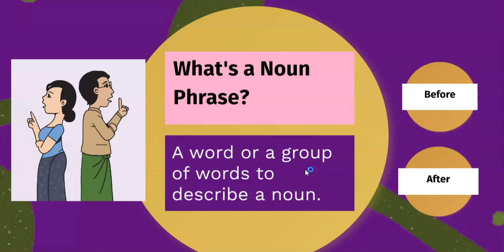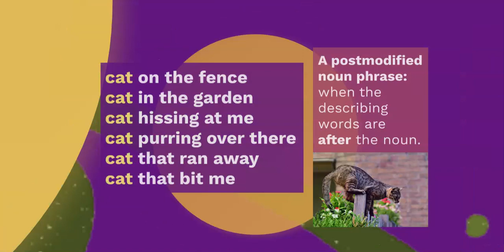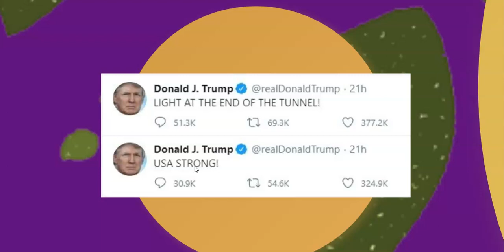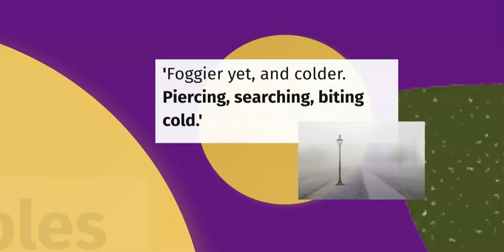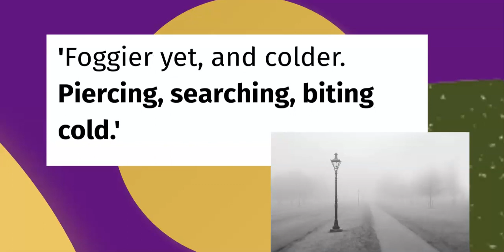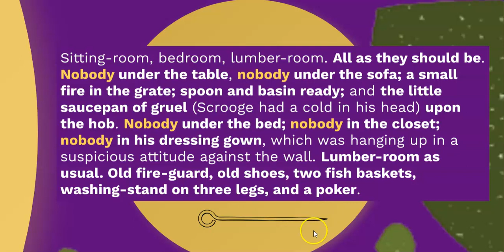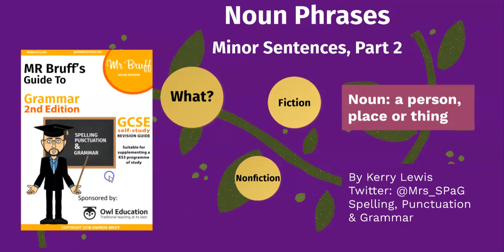Noun Phrases (Minor Sentences, Part 2)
By the author of 'Mr Bruff's Guide to Grammar'